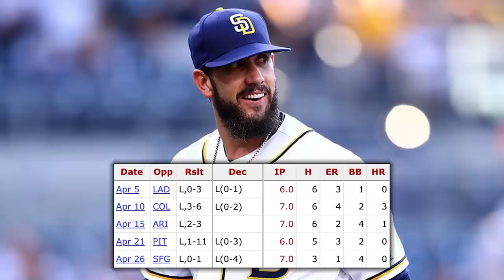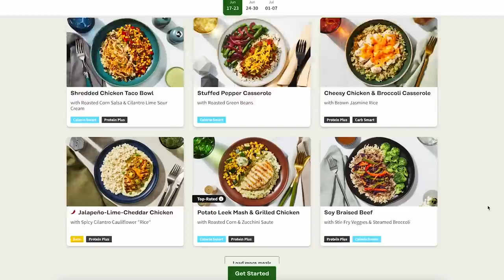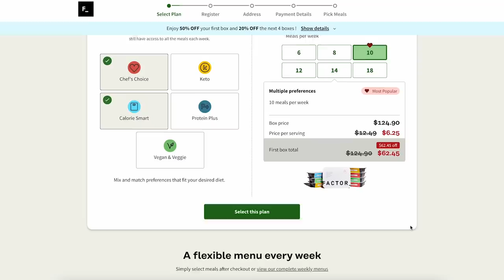The Most Unfortunate Career in Baseball History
2500 innings, 2200 strikeouts, a shade under 150 wins, 13 years in the league, 11 playoff starts. James Shields’ impressive career all boiled down to basically two unfortunate moments.